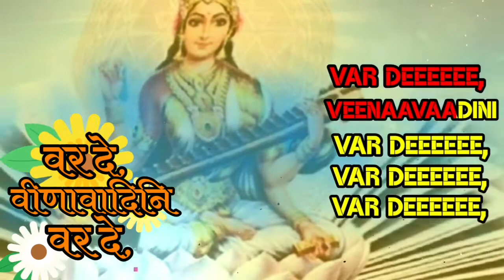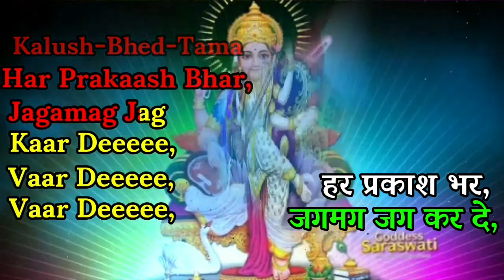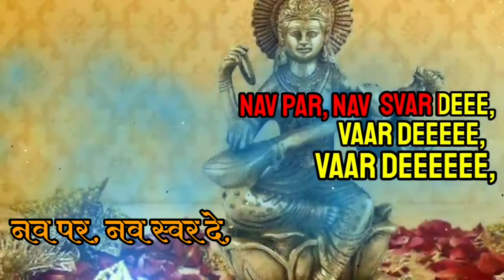Var De Veena Vadini | Saraswati Vandana | Karaoke with Lyrics | वर दे वीणावादिनि | Ma Saraswati Song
Presenting SARASWATI VANDANA (বীণা বাদিনী)Karaoke track with lyrics of Var De, Veenaavaadini Var De song on the eve of Saraswati Puja 2021. This beautiful stuti written by Suryakanta Tripathi "NIRALA" is dedicated to Goddess Saraswati. It urges Devi of MUSIC to break down the wall of darkness with light of melody that can flow freely.

Saraswati Vandana other Karaoke Track 👇

    👇SARASWATI VANDANA LYRICS👇

var de, veenaavaadini var de,
priy svatantr-rav amrt-mantr nav
bhaarat mein bhar de,

kaat andh-ur ke bandhan-star,
baha janani, jyotirmay nirjhar,
kalush-bhed-tam har prakaash bhar,
jagamag jag kar de,

nav gati, nav lay, taal-chhand nav
naval kanth, nav jalad-mandrarav,
nav nabh ke nav vihag-vrnd ko,
nav par, nav svar de,

वर दे, वीणावादिनी वर दे!
प्रिय स्वतंत्र- रव अमृत-मंत्र नव
भारत में भर दे!

MEANING: हे माँ सरस्वती! हमें वरदान दीजिये। हे माँ! हम सबमें नव ज्ञान रूपी अमृत-मंत्र भर दीजिये।

काट अंध्-उर के बंधन-स्तर
बहा जननि, ज्योतिर्मय निर्झर
कलुष-भेद-तम हर प्रकाश भर
जगमग जग कर दे!

MEANING: हे माँ सरस्वती! हमारे हृदय में स्थित अंधकार की

जगह प्रकाश भरकर इसे जगमग कर दीजिये।
हे माँ सरस्वती! देश में प्रकाश की ऐसी धारा बहा दीजिये,
जो सारी बुराइयों, पापों का नाश करने वाली हो।
नव गति, नव लय, ताल-छंद नव
नवल कंठ, नव जलद-मन्द्र रव
नव नभ के नव विहग-वृंद को
नव पर, नव स्वर दे!

MEANING: हे माँ सरस्वती! देश की जड़ता भंग कर और देश में नयी गति,

नया लय, नया ताल, नया स्वर दीजिये।
पृथ्वी को नयी गति दीजिये,
आकाश में विचरण करने वाले पक्षियों को नया स्वर दीजिये।

MEANING: हे माँ सरस्वती! हमें वरदान दीजिये।

यह सरस्वती वंदना महाकवि सूर्यकांत त्रिपाठी निराला द्वारा रचित है.